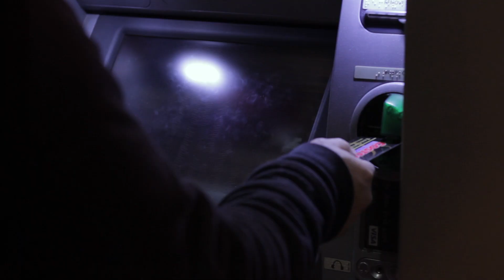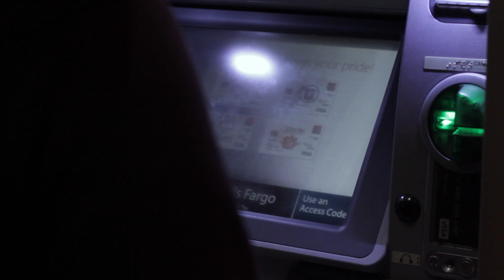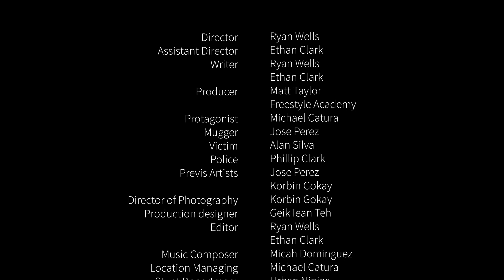Bleed | A Short Narrative Film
a struggling man who just wants to have control in his life has trouble when a series of incidents drives him to a breaking point...

I hope you all enjoyed it as much as I worked on it!

here is the credits from the top

Director
Ryan Wells

Assistant Director
Ethan Clark

Writer
Ryan Wells
Ethan Clark

Producer
Matt Taylor
Freestyle Academy

Protagonist
Michael Catura

Mugger
Jose Perez

Victim
Alan Silva

Police
Phillip Clark

Previs Artists
Jose Perez
Korbin Gokay

Korbin Gokay

Production designer
Geik Iean Teh

Editor
Ryan Wells

Music Composer
Micah Dominguez

Location Managing
Michael Catura

Stunt Department
Urban Ninjas

Special thanks
To the Urban Ninjas department and Freestyle Academy for funding and making time for this film.